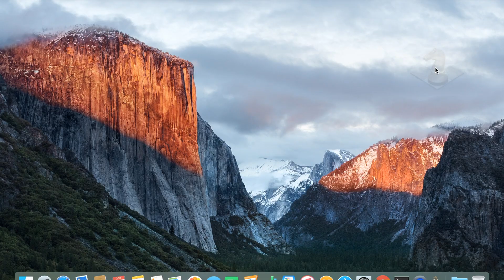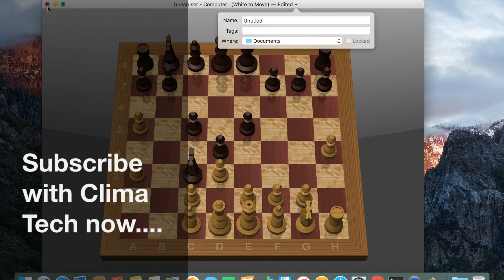How to play chess on Mac????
This video will assist you in initiating chess moves in MAC.